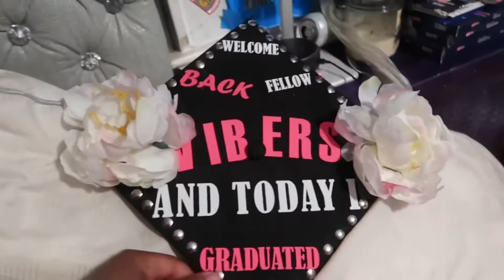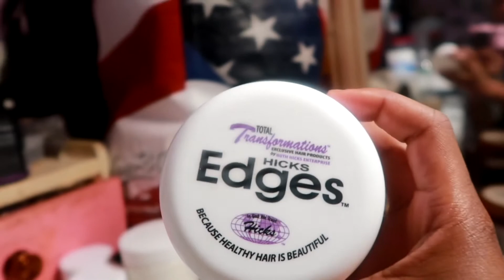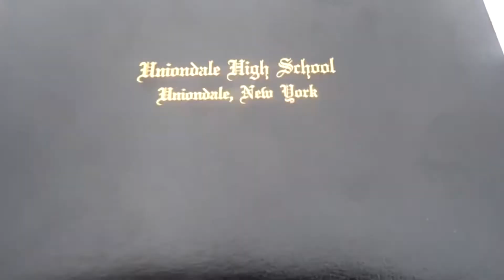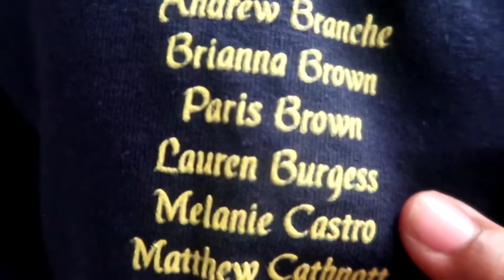COME GRADUATE WITH ME 👩🏽‍🎓 (Uniondale High School Class Of 2021)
Now I’m officially in adulthood

Age : 17
From :  New York
Boyfriend: 18
Have 2 siblings
Started Youtube in 2018
Graphic Designer